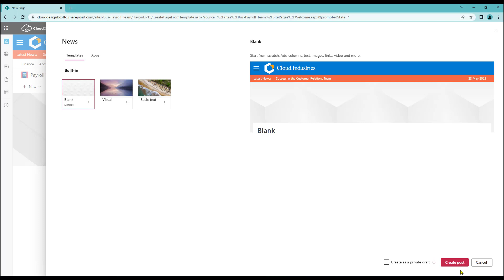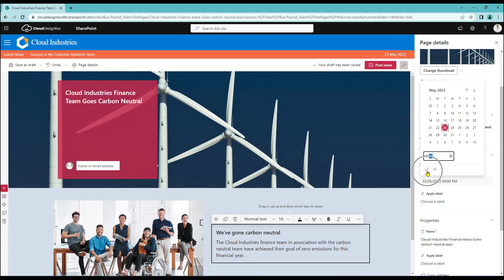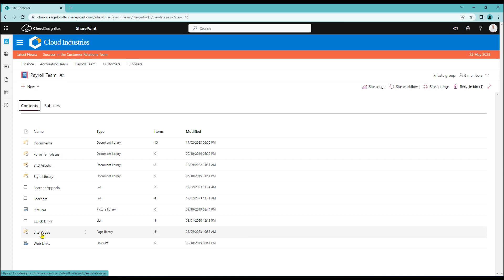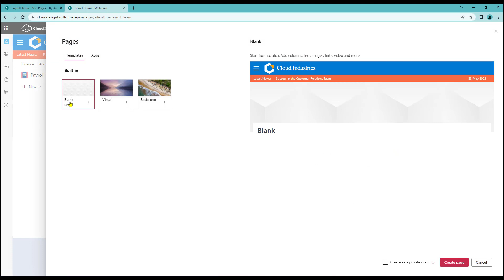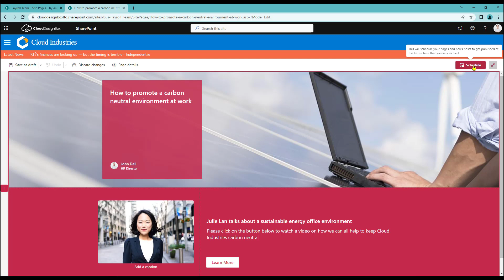How to schedule News and Pages | Microsoft SharePoint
In just over 5 minutes you’ll learn the many ways to schedule news items and pages in Microsoft SharePoint with this simple walk through we’ve put together.